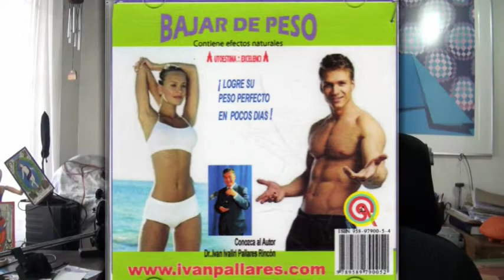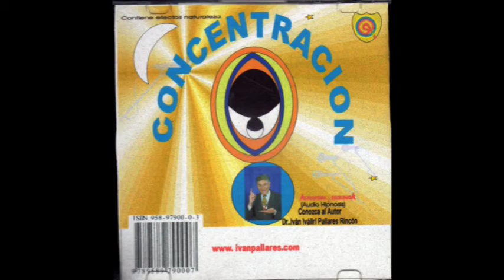Distante y en Vano, poeta declamador autor de Ocaña Iván Ivállri Pallares Rincón.mpg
Distante y en Vano, poeta declamador autor de Ocaña Iván Ivállri Pallares Rincón